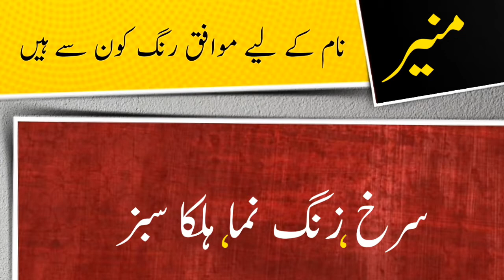Muneer name meaning in urdu and lucky number | Islamic Boy Girl Name | Ali Bhai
assalamualaikum

In this video you will find all kind of details about a urdu name ( Muneer ) in urdu language so must watch this video if you have questions  in your mind about Muneer word or name Muneer ( Muneer is boy name ) like meaning of Muneer or Muneer name meaning , Muneer name ka matlab kya, Muneer name ka meaning kiya hain, Muneer ka lucky number kiya hai, baby name Muneer meaning ke mane kya hain, Muneer kis zuban ya languag ka lafaz hai. kiya Muneer muslim name hai ya none muslim name ha, kiya Muneer male or boy name hai ya girl or larki ka naam hai, Muneer urdu main kaise likhte hain , meaning in hindi, or if you have any other questions so you can ask in comments section

thanks

Muneer Bhai ( Youtube Channel )
Ali Bhai